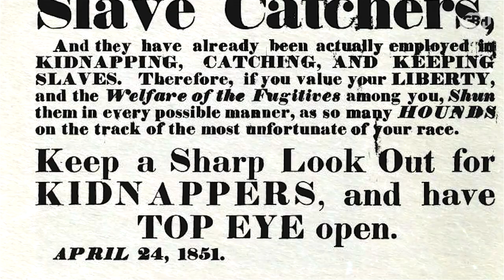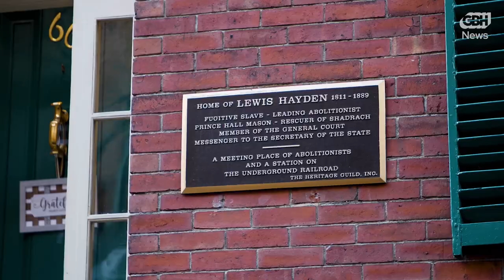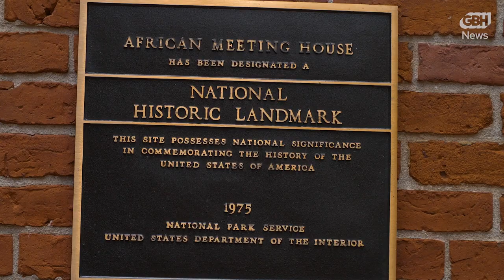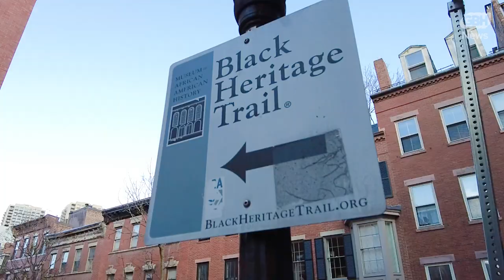Did white chimneys represent secret safe houses on the Underground Railroad? | The Curiosity Desk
Was a historic area home’s distinct white chimney once a signal that that it was a safe house on the Underground Railroad? Hanover resident John Goldthwait reached out to the Curiosity Desk to find out whether this tale that he’s long heard is true. For an answer we visit Boston’s Beacon Hill, once a center of Underground Railroad activity, with historian L’Merchie Frazier. Frazier discusses some of the common mythology surrounding the Underground Railroad and takes us to a few of the neighborhood locations that were critical to the effort, including the Lewis & Harriet Hayden House, John Coburn’s Gaming House and the African Meeting House. And historian Rachel Hoyle weighs in on whether the story of the white chimney is a true tale or just a historical myth.

Something you are curious about? Let Edgar know